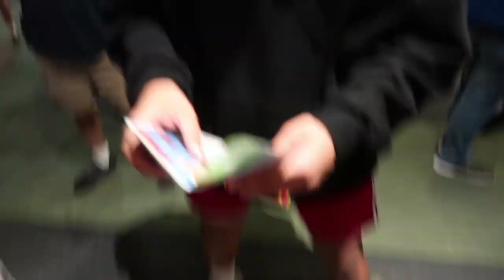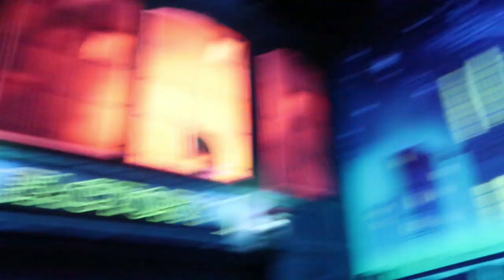FULL POV - Mickey & Minnie's Runaway Railway at Disney's Hollywood Studios 4K